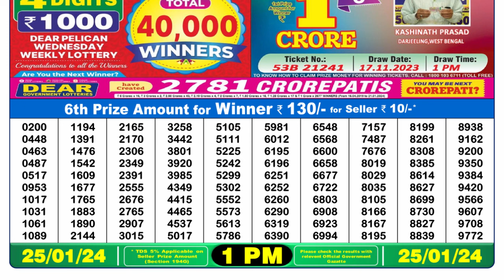🔴Dear Lottery Sambad Live 1pm today 25.01.24 Nagaland State Lottery Result